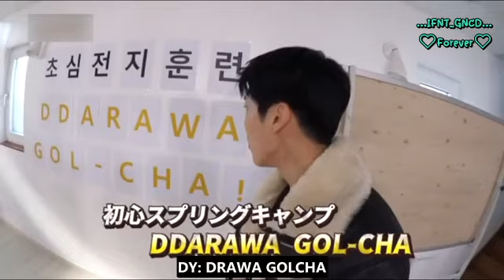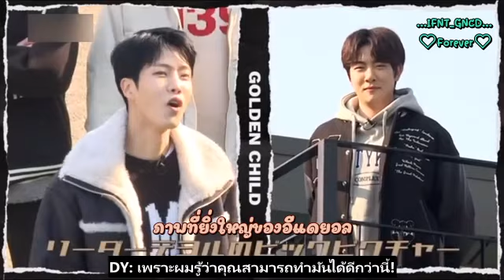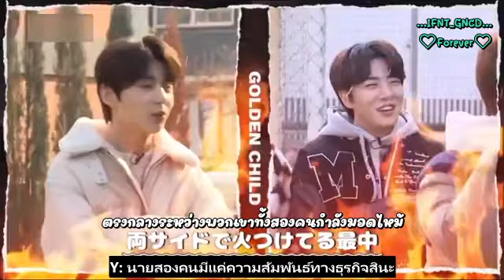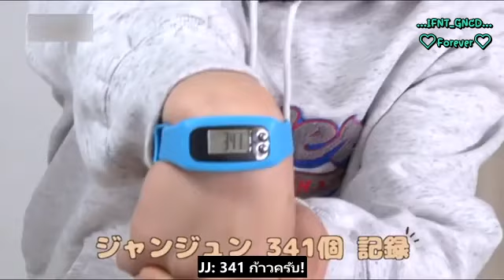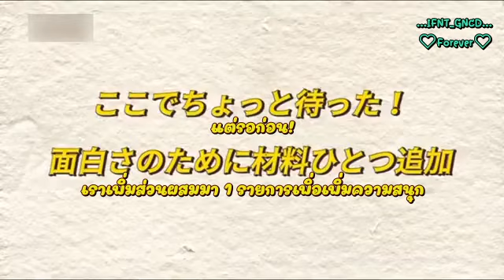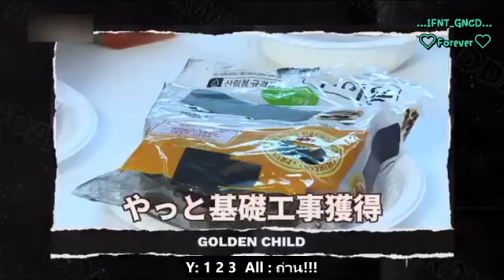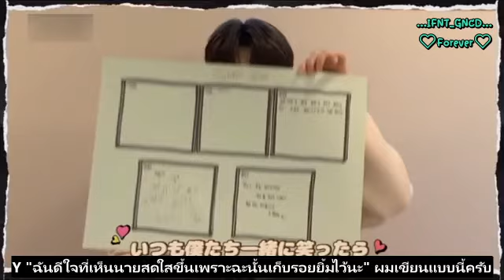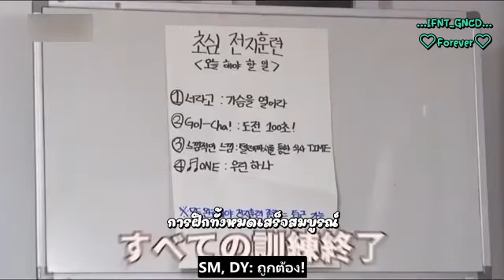[THAI SUB] DDARAWA GOL-CHA Golden Child Japan Show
[THAI SUB] DDARAWA GOL-CHA

เราแปลเองนะคะ ดูทั้งจากซับภาษาอังกฤษและจากศัพท์เกาด้วย เราไม่ได้เก่งเพราะฉะนั้นอาจจะไม่ถูกต้อง 100%  ซึ่งหากแปลผิดพลาดประการใด ขออภัยไว้ ณ ที่นี้ ด้วยนะคะ

Please give us Golden Child a lot of love 💚💛💙💜❤️